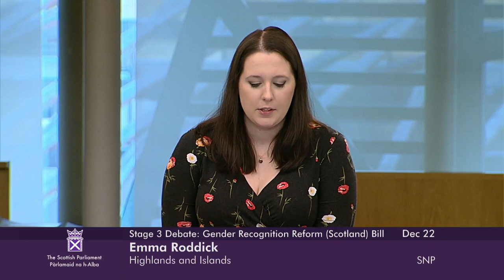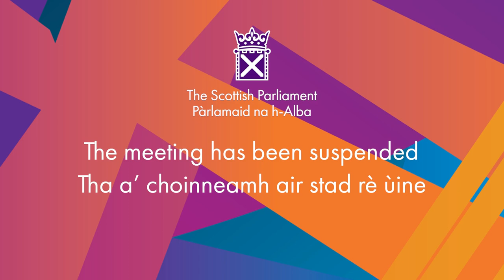Stage 3 Debate: Gender Recognition Reform (Scotland) Bill - 22 December 2022